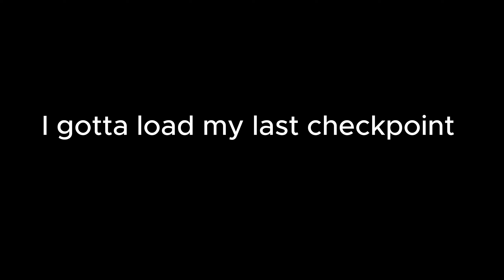Fallout 3 PC Gameplay - No Commentary Part 25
@ThatGamerGuyChannel  Fallout 3 PC Gameplay - No Commentary Part 25